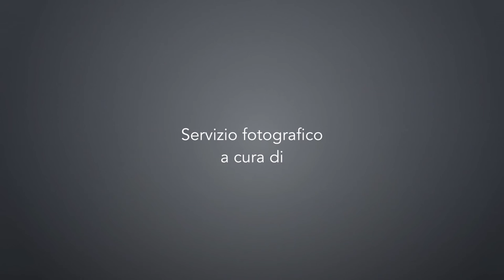Giuseppe + Oksana's Wedding Trailer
Videomaker: Epi Chiovetta - episound.it
Filmed on Sony A7s ii, Canon 5d mark 4, Canon 6d
Canon 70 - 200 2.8, Tamron 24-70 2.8 - Slider Manfrotto